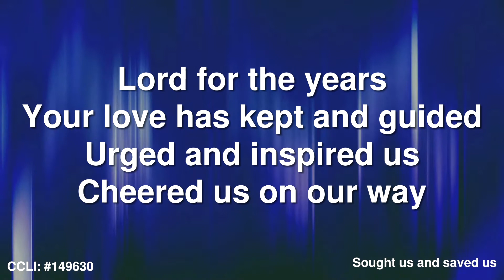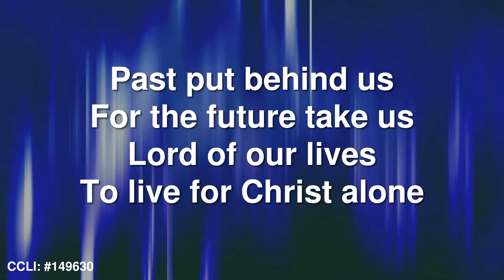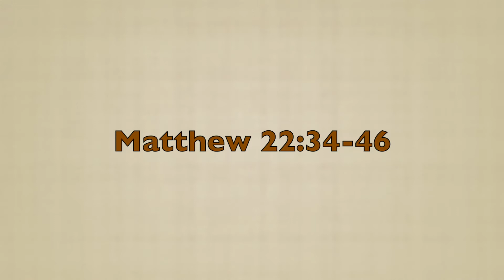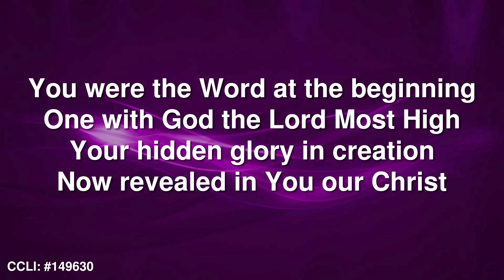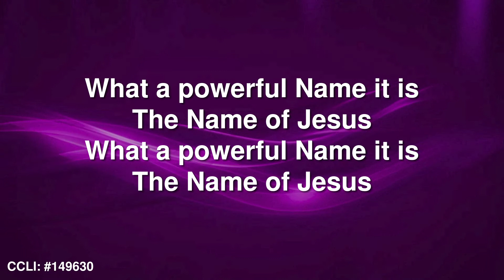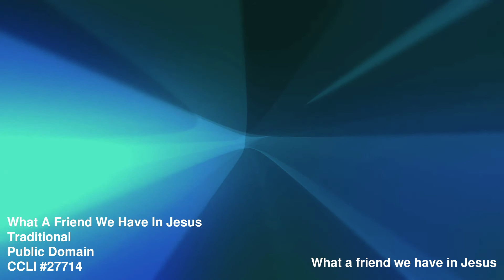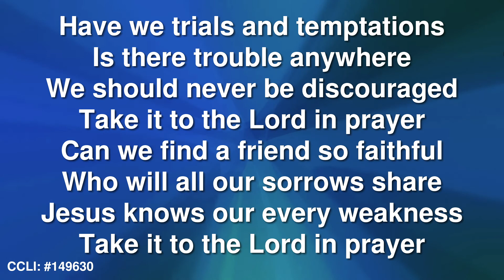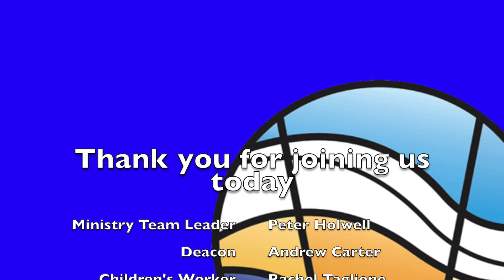Sunday Worship 31st January 2021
Led by Peter Holwell with a reflection from Andrew Carter

Scripture references:
Isaiah chapter 58, verses 1-9a

🎵 Music 🎵
Song 1: Singing the Faith #470 - Lord for the years (Timothy Dudley-Smith)
Song 2: Hillsong- What a beautiful name (Ben Fielding / Brooke Ligertwood)
Song 3: Singing the Faith #531 - What a friend (Joseph Medlicott Scriven)

Other contributors to today’s service:
    Photography (landscapes)   Richard Brown
    Readers   Nic and Jonah Howes
    Subtitle transcription review   Dennis Barkwill

WhatsApp fellowship groups - send a text to 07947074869 to request invite

CCLI licensed and a CCLI streaming license holder #149630